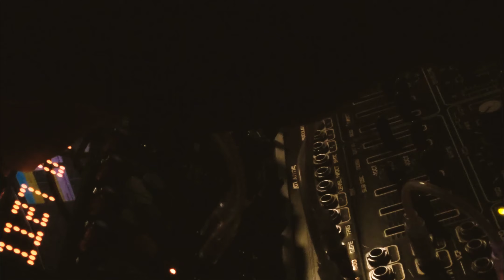Haulm - Preludes (Live Modular Version)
Haulm, the indie/electronic duo comprised of producer BAILE and producer/vocalist JT Norton, returns with a Deluxe release of their last EP ‘Preludes’, featuring reworks by BAILE and Tom Jarmey. The release also includes acapellas of each song, perfect for a moody breakbeat or left-field house edit, or to inject some emotive, catchy vocals into a set.

Tom Jarmey and BAILE capitalize on Haulm’s texture-rich instrumentals and intimate vocals, reworking the originals into deeper, more dance-floor ready tracks. Melancholy synthesizers and washed-out pads ebb and flow atop knocking percussion and gritty breaks. Basslines dance and saw their way through the mix injecting new energy into the gloomy electronica that Haulm has made its signature sound.
House of Youth is a boutique content agency and record label from Montreal.
We collaborate, experiment, break rules and have fun.